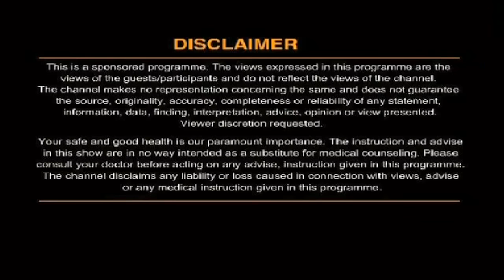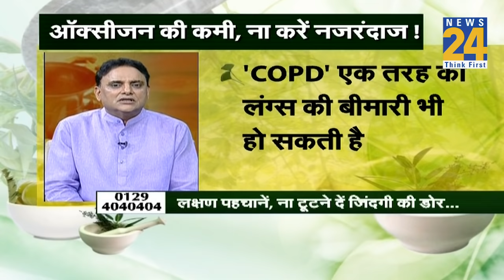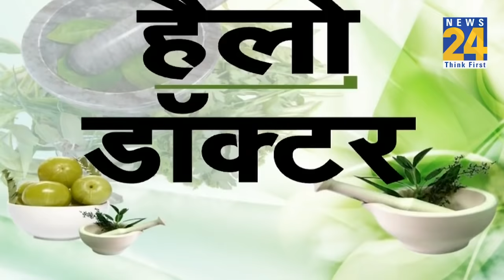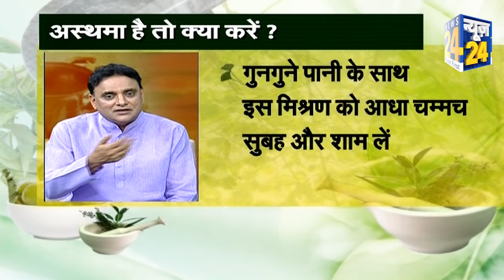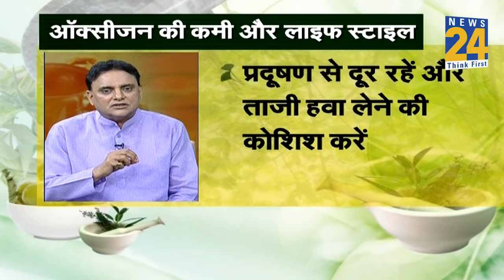Sanjeevani: शरीर में ऑक्सीजन की कमी के लक्षण, कारण, इलाज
Hypoxemia is an abnormally low level of oxygen in the blood. More specifically, it is oxygen deficiency in arterial blood. Hypoxemia has many causes, often respiratory disorders, and can cause tissue hypoxia as the blood is not supplying enough oxygen to the body.